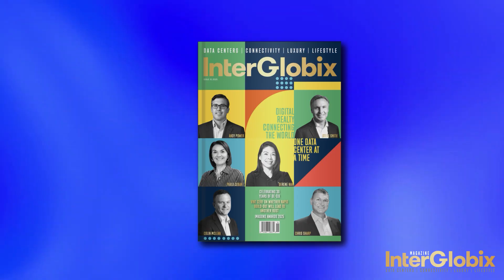Dr. Vinton G. Cerf on the 19th Issue of InterGlobix Magazine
Contributor Spotlight | InterGlobix Magazine Issue 19 – Part 1

We’re honored to feature Dr. Vinton G. Cerf — one of the “Fathers of the Internet” and a defining voice in the evolution of digital infrastructure,  in this edition of our Contributor Spotlight series.

In his latest InterGlobix series, Dr. Cerf delivers a timely, clear-eyed analysis of the AI-infrastructure surge. From accelerated subsea cable deployment to unprecedented GPU and TPU build-outs, he raises a question only a pioneer can frame with such precision:
 Are we repeating the over-expansion patterns of the 1990s?

With his signature blend of technical depth and historical perspective, Dr. Cerf examines the balance between innovation, sustainability, market economics, and escalating power demand,  reminding our industry that thoughtful foresight must guide rapid scale.

Vinay Nagpal | Jasmine Bedi | Praniti Banga | Riti Kwatra | Jaya Harlalka |  Rebekah Dinelli | Michelle Staton | Lynsey Thomas | Christian Frhr. von der Ropp